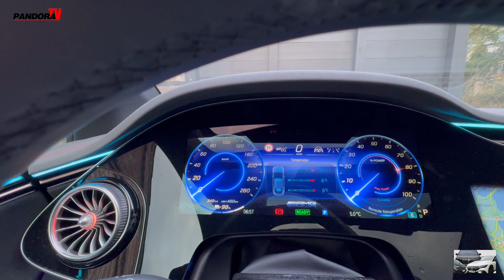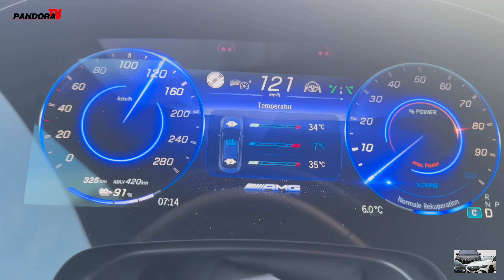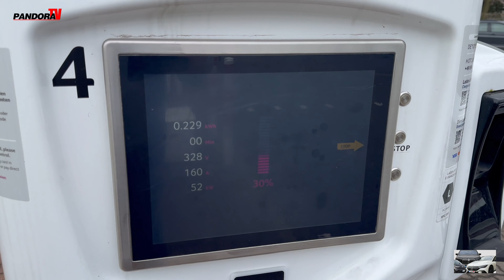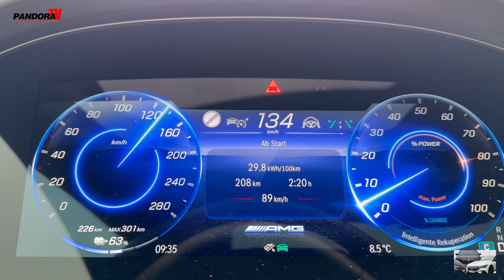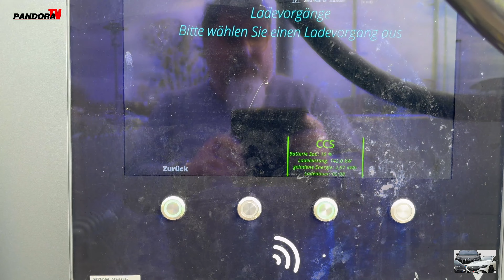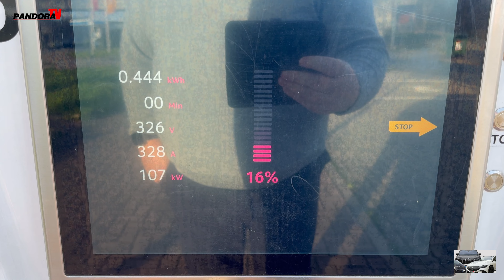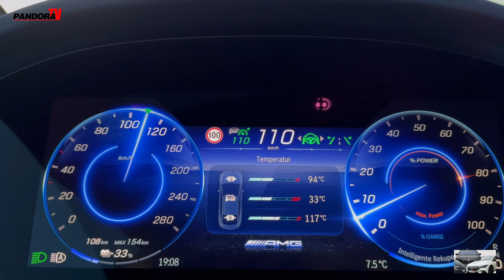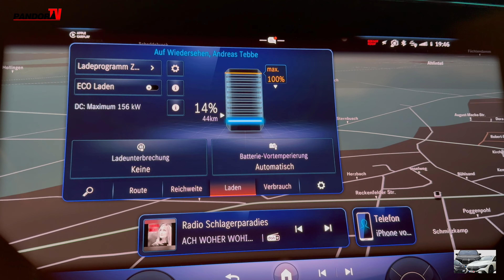Mercedes EQE53 AMG - Wird es ein Spitzenverbrauch oder geht er gnadenlos unter ?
PANDORA-TV
ist ein Online- Angebot der

PANDORAsystems GmbH
Habichtshöhe 66
48282 Emsdetten

Weitere Internet Angebote der PANDORAsystems GmbH

© Copyright-Hinweis:

Ausdruck und Verbreitung, Aufnahme in andere Online-Dienste und Internet, sowie Vervielfältigung auf Datenträger wie
Festplatten etc. nur mit vorheriger schriftlicher Zustimmung PANDORAsystems GmbH oder Verwendung gemäß der auf YouTube
gewählten Lizenz. Für unverlangt eingesandte Manuskripte wird keine Haftung übernommen.
Die Online-Informationen, -Bilder und -Grafiken sind ein Angebot von PANDORAsystems GmbH.
Sie dienen ausschließlich zur persönlichen Information des Nutzers.
Die verwendeten Logos und Markenbezeichnung gehören dem jeweiligem Eigentümer und dienen
lediglich zur Produktidentifizierung.
Die Nutzung erfolgt auf eigenes Risiko des Nutzers.
Das gilt auch für Folgeschäden, die aufgrund der Inanspruchnahme des Services oder dessen Nichtverfügbarkeit entstehen können.

Rechtliche Hinweise:

Geschäftsführer: Andreas Tebbe
Handelsregister: Steinfurt HRB8952
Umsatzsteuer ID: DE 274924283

PANDORAsystems® ist eine geschützte Marke der PANDORAsystems GmbH

Zuständige Kammer:
Industrie- und Handelskammer Nord Westfalen
Körperschaft des öffentlichen Rechts
Sentmaringer Weg 61
48151 Münster